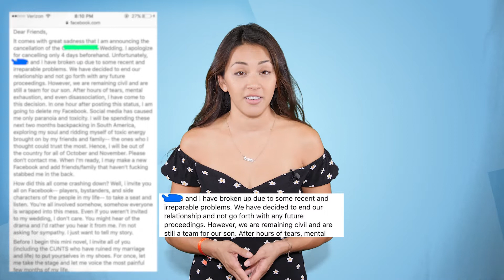Week Sauce Ep 41 Couple having sex wrong, Woman leaves wedding, Toy guns, People disappear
A couple who have been married for 4 years have a problem conceiving, A woman blames her family and friends for not paying for her wedding, Paraguay police have their guns switched with toys, People pranking others into thinking they disappeared

Follow MyxTV on:
Facebook.com/MyxTV
Instagram.com/MyxTV
Twitter.com/MyxTV
Facebook.com/MyxEDIT